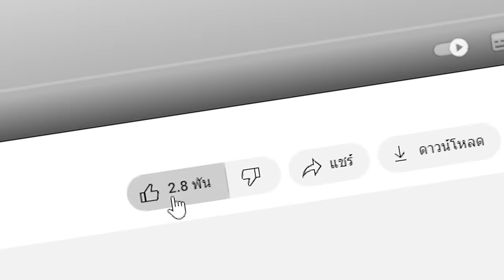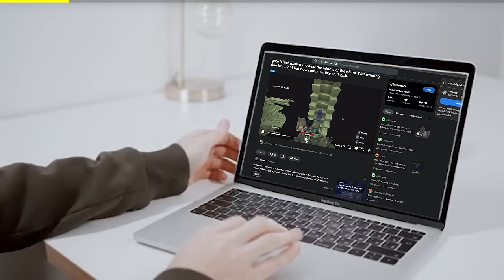😱สำรวจ! เกาะซากกระดูกยักษ์ในมายคราฟ, เข้าไปตาย! (จริง 99.70%?) (Minecraft)